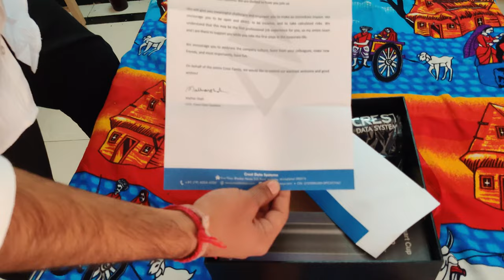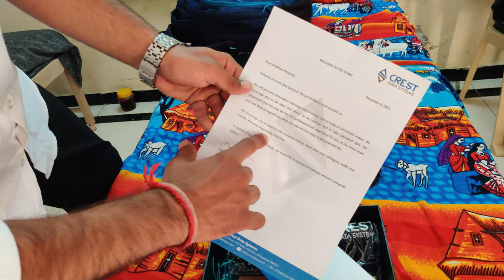My first day as software developer (Intern) | Software Engineer | Shubham Bhuptani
This is complete informative video. So this was my first day of internship in a software development company. We were given assets and then followed by HR introduction. Then technical team came and gave instructions on how to use asset and about data breach and data security.